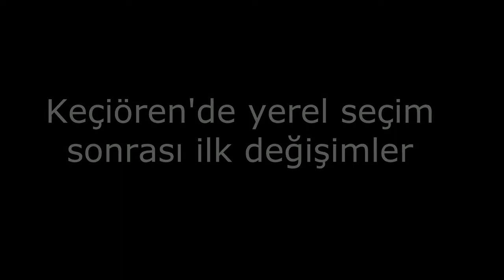Seçimden sonra Keçiören'de değişimler başladı (24.04.2019)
2019 Yerel seçimlerinden sonra Yeni Başkan Tutgut Altınok kaldığı yerden devam ediyor.